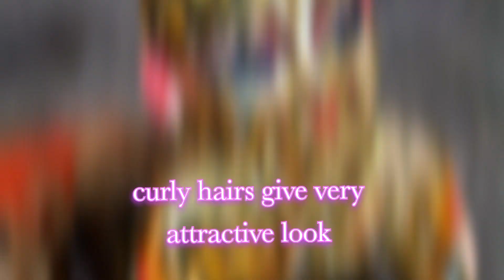learn how to do 3d makeup of brass idols at home 😍@Krishna_arts000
🌸 Unlock Your Inner Artist: Master the Art of Painting a Lotus Pedestal for Brass Idols! 🌸

In today's video, we are diving into the mesmerizing world of brass idols and learning how to paint a stunning lotus pedestal that will elevate your home decor game to a whole new level.

Join me on this artistic journey as we explore the intricate details and symbolism behind the lotus flower in Indian culture. From its divine beauty to its spiritual significance, you'll discover why this enchanting flower has been revered for centuries.

But fear not, my friends, because I'll be guiding you every step of the way. Together, we will learn essential painting techniques that will bring life and vibrancy to your lotus pedestal. From choosing the perfect color palette to mastering brush strokes, this tutorial is designed for both beginners and seasoned artists alike.

Get ready to unleash your creativity as we delve into various painting styles – from traditional designs that pay homage to our rich heritage, to contemporary interpretations that add a modern twist. You'll have the freedom to express yourself artistically while staying true to the essence of brass idol
 craftsmanship.

Whether you're an art enthusiast looking for a new project or someone seeking a therapeutic escape through painting, this video is bound to ignite your passion for creativity. So grab your brushes and let's embark on this artistic adventure together!